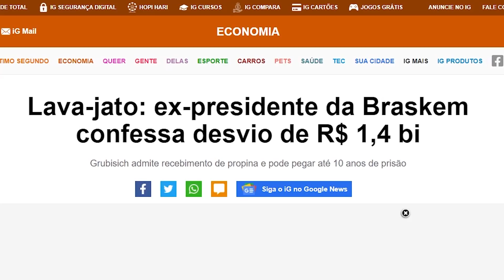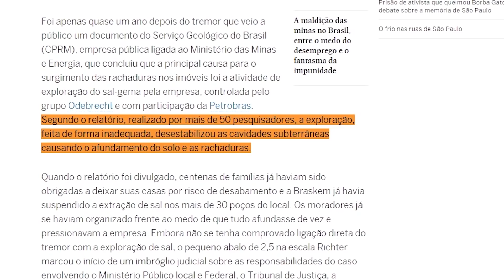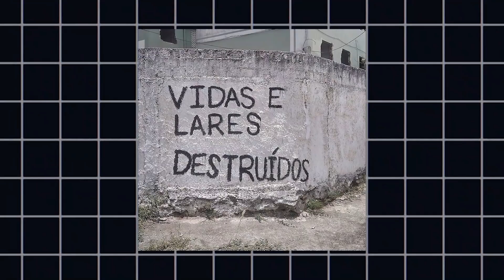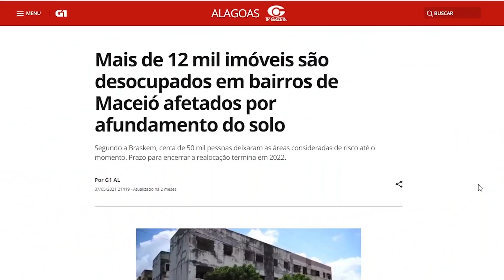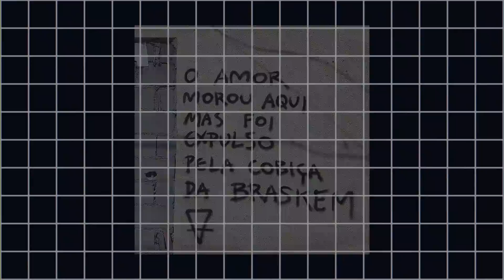MACEIÓ ESTÁ SUMINDO DO MAPA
Em Maceió, a extração de sal-gema do subsolo fez com que grandes buracos se abrissem na superfície, engolindo casas e prédios inteiros. Mais de 50 mil residências foram atingidas e o número pode crescer ainda mais.